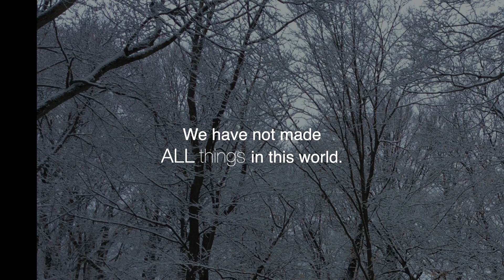Gifts to See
Spectacular sight of outline of branches on tall trees on a snowy day in Connecticut. Piano excerpts from Mozart's Piano Sonata XVI in A Major.  Enjoy!  "We have not created all things but we have the gift of sight to see them. "  from MusicbyMarlane